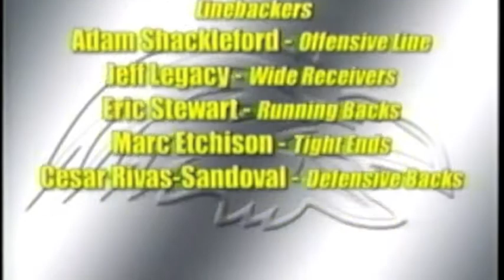2001 AU Football Highlights